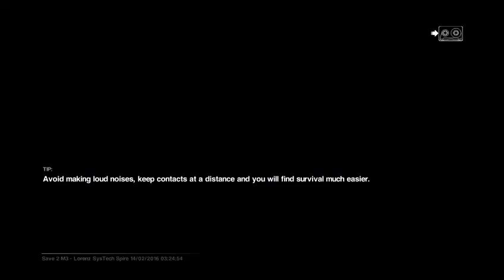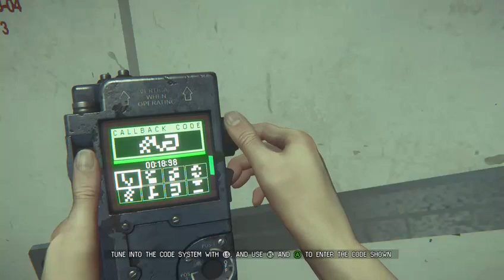Alien Isolation made me crap myself!!